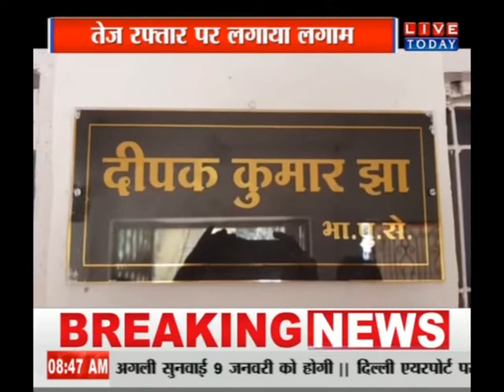एमपी - सीजी लाइव - बस्तर में नए साल पर एसपी की नई पहल...